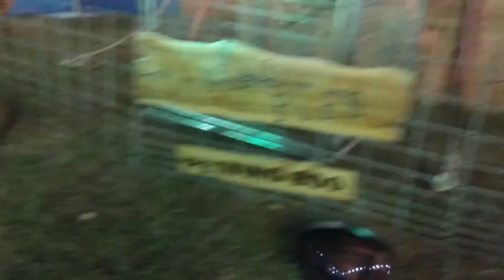STOPPED BY THE POLICE NO FILMING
STOPPED BY THE POLICE NO FILMING while walking around family fun fest Educational/entertainment video the musings of Smitty Man. "Members of the public and the media do not need a permit to film or photograph in public places and police have no power to stop them filming or photographing incidents or police personnel" BAD STOP